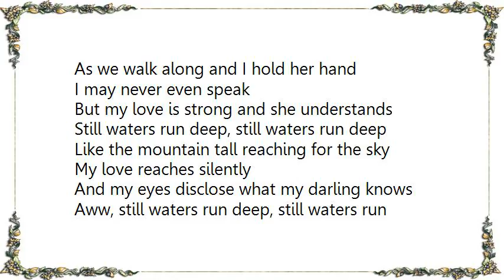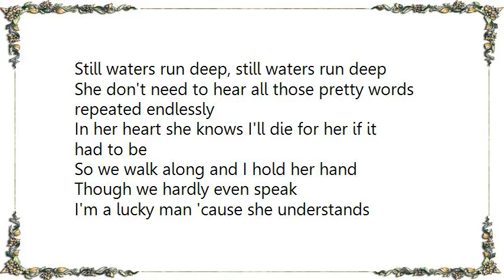Brook Benton - Still Waters Run Deep Lyrics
[Lyrics Brook Benton - Still Waters Run Deep]
As we walk along and I hold her hand
I may never even speak
But my love is strong and she understands
Still waters run deep, still waters run deep

Like the mountain tall reaching for the sky
My love reaches silently
And my eyes disclose what my darling knows
Aww, still waters run deep, still waters run deep

She don't need to hear all those pretty words repeated endlessly
In her heart she knows I would die for her if it had to be

So we walk along and I hold her hand
Though we hardly even speak
I'm a lucky man 'cause she understands

In her heart she knows I'll die for her if it had to be

And still waters run deep, still waters run deep

Still waters
Still waters run deep